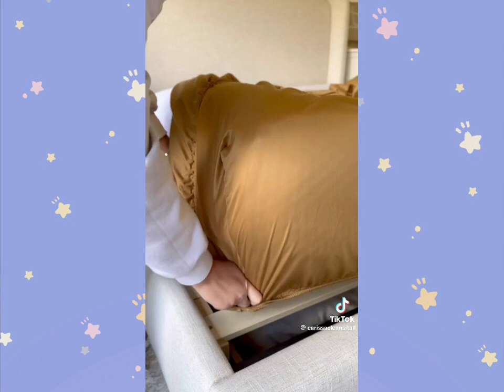Giving my bedroom a deep clean, refresh and reset for some Wednesday motivation🛌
📷bored.soul3

subs: 495 turn to 494😔 and then suddenly it becomes 492
update | July 03, 2023 : it change to 526 again😭
update | July 21, 2023 : finally 531
update | July 22, 2023 : 532
update | July 23, 2023 : still 532😔
update | July 24, 2023 : 535 yeyyyy, hope it will